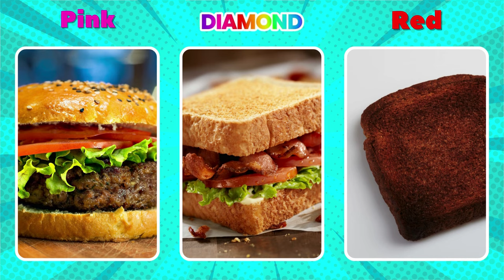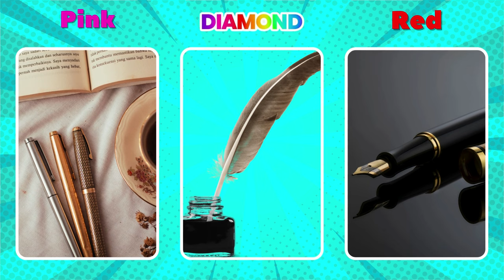Choose Your Gift! 🎁Pink, Diamond or Red 💗💎❤️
Choose Your Gift! 🎁 Gold, Diamond or Silver 💗💎❤️